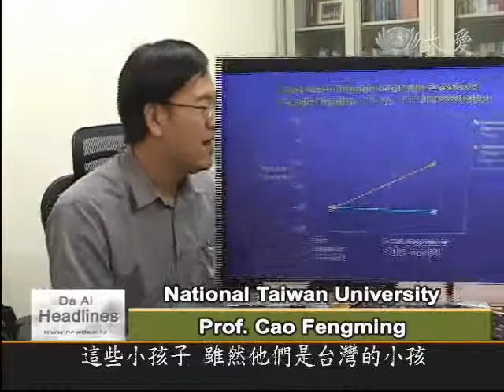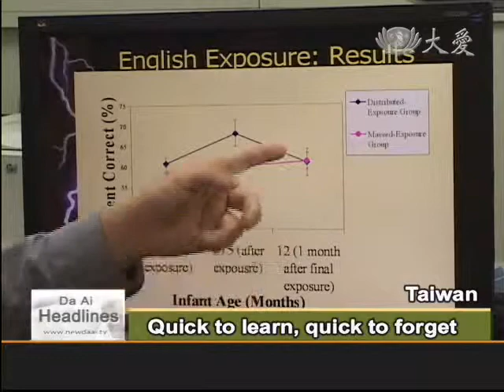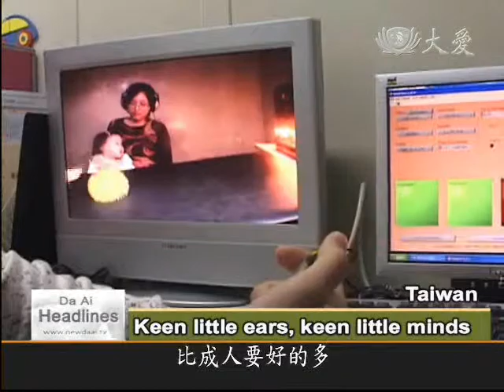DaAiHeadline 20101214 Language learning in infants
An infant's capacity to learn is extremely powerful, and quite a few parents hope to use that ability to develop their child's foreign language abilities.  But can babies who have not yet learned to speak absorb a foreign language? Through a series of experiments National Taiwan University professor Cao Fengming(曹峰銘) discovered that children as young as 9 months old do indeed quickly pick up foreign languages, but once removed from the environment, their skills also quickly deteriorate.

( A powerful little mind )

Within this sound-proof room, speakers emit sounds which quickly attract the attention of the infants who are brought in.  Toys are next brought out, to distract the children from the noises emanating from the speakers, and when the speakers next emit sounds:

"D" ... "the".

National Taiwan University researcher, Lv Shuting:" If the "D" and the "the" change sounds, then if the child notices there is a difference, we predict that they will look in the direction of the speakers.  So at that time, if she turns her head, then that shows she has heard the difference in the sounds."

( Secrets of early childhood )

These methods prove that this little 10 month old girl can easily distinguish the subtle differences in sounds from a foreign language.

National Taiwan University, Prof. Cao Fengming:" This chart shows that before the class, the children can't really distinguish between the English sounds.   But after the class, these children - even though they're Taiwanese kids - after these classes, they can distinguish more clearly between the sounds."

But to get the children to look, a reward is needed.

( The reward is pretty colors )

The speaker boxes light up with a colorful dancing display every time the sounds change.  This experiment starts when children are 9 months old, and continues for about a month.  Each session begins with a class in English, but since the infants can't yet speak, it focuses only on listening skills.

Later on, the mother takes her infant to another room, where a pre-recorded English teacher relates a story via computer.

( Quick to learn, quick to forget )

So regardless if it's live people, or a recorded display, simply by hearing English spoken, these children's foreign language skills are improving.  But research has shown that one-on-one instruction with a live teacher gives more improvement.  Yet a month later,

National Taiwan University, Prof. Cao Fengming:" In a month, they might have a change, and have discovered that these different sounds are different, but though these children learn very quickly, they also might forget quite quickly.  So as soon as they stop encountering it, their skills drop."

( Keen little ears, keen little minds )

So for these infants, the differences between English sounds and Chinese sounds are much easier to distinguish than they are for adults, and acquiring the knowledge of those sounds is much faster.   But this is all a very small part of overall English education.  The one sure thing researchers can say should be obvious from the start:  having a live teacher to interact with is a much better instructive tool than mere shows, recordings, and books.